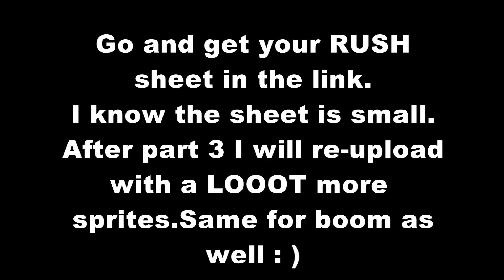Get your RUSH SHEET HERE!!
Its puny like volkain10 lol but more is to come ; )